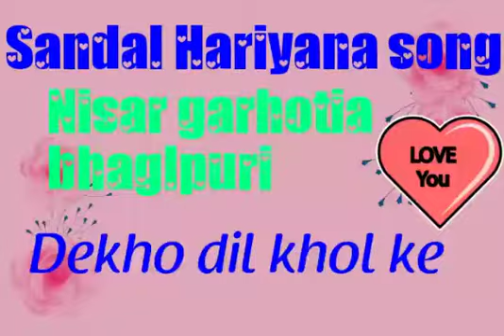Tere Sandal 2 @Hariyanvi song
Hariyanvi song